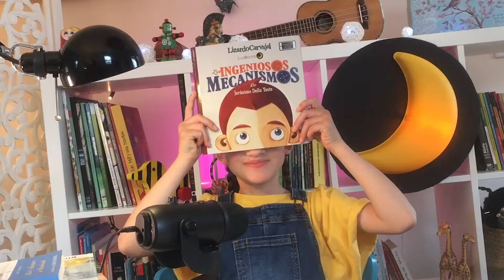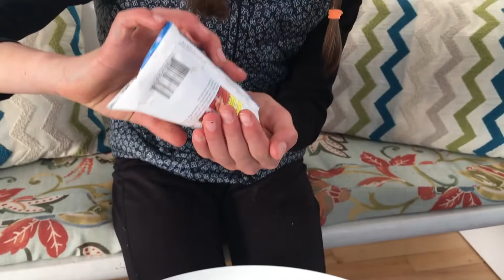Jerónimo della Testa - Libro de ecología para niñas y niños - Review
Jerónimo della Testa desea inventar la máquina más ingeniosa del mundo. Con la madera del bosque crea complejos aparatos, pero ninguno parece hacerlo feliz. ¿Encontrará el mecanismo perfecto? Adéntrate en este delirante relato poético, desbordante de imaginación que te llevará a conocer una maravillosa colección de autómatas y la vida de su incansable inventor. Anima cada una de las ilustraciones de este libro, escrito por Lizardo Carvajal, gracias a la tecnología de Realidad Aumentada.